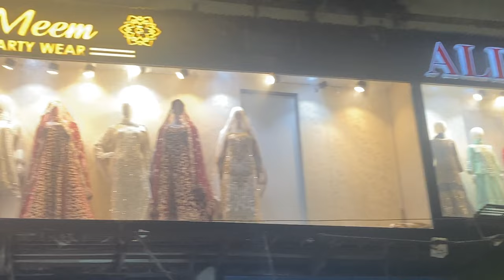Nakhuda Mohalla 2024 🛍️ ALIYA CUTE Collection 💕Farshi,Pakistani,Garara,Gown￼ premium outfits￼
Nakhuda mohalla best lowest price market 😱

SHOP NAME.ALIF KIDS
Khatija mention,8 Narayan Dhuru Street,opp Beg Mohd High school, Nakhuda Mohalla, Mumbai -400003
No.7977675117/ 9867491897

nakhuda mohalla market mumbai,
nakhuda mohalla market bridal lehenga,
nakhuda mohalla market pakistani dress,
nakhuda mohalla market hameem,